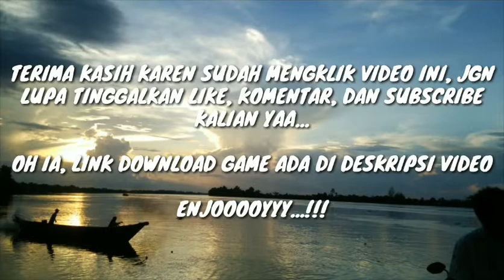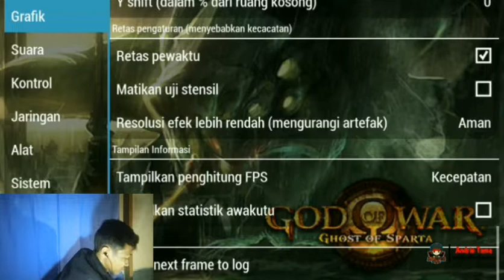Setting God Of War Ghost Of Sparta PPSSPP Ram 2GB No Lag Suara Jernih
banyak yg sering mengeluhkan tentang bagaimana cara setting god of war ghost of sparta ppsspp ram 2gb no lag suara jernih , sebab game god of war ghost of sparta ini merupakan salah satu game keren psp dan merupakan serie lanjutan dr game god of war 1 di ps2 , untuk itu marilah simak dengan seksama dan ikuti semua settingan punya saya biar gak ngelag lg dan suaranya biar bagus,,,

di video ini mungkin akan jd part 01 untuk gameplay god of war ghost of sparta ppsspp jadi jgn sampai kelewatan

di video kali ini aku jg sediain gameplay god of war ghost of sparta ppsspp indonesia dan nanti nya aku akn coba tamatin game ini, mk dr itu silahkan klik tombol berlangganan pd channel ini biar kalian gk ketinggalan gameplay god of war ghost of spartan nya dan game2 yg lainnya pula

download game god of war ghost of sparta